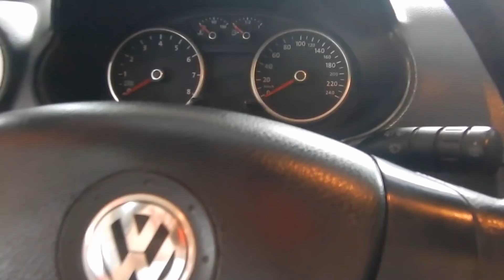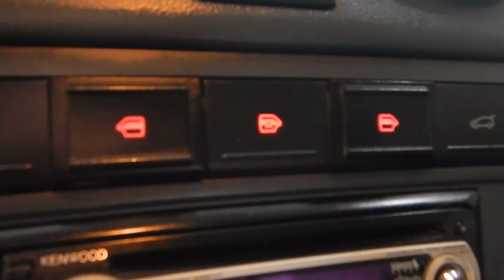Volkswagen Gol Power 1.6 8v (Flex) - 2009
IMPECÁVEL, COM MANUAL E CHAVE RESERVA. EXCELENTE CUSTOxBENEFÍCIO DA VOLKSWAGEN, O GOL É SINÔNIMO DE ECONOMIA E ACESSIBILIDADE, C/MOTOR 1.6 OFERECENDO UM ÓTIMO DESEMPENHO PARA SEU DIA-DIA. VERSÃO POWER COM VIDROS ELÉTRICOS NAS 4PORTAS E DIREÇÃO HIDRAU.